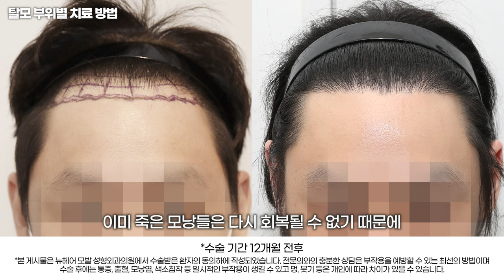부위별 탈모 이렇게 극복하세요 (정수리탈모, 엠자탈모, 유전성탈모)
정수리탈모, M자탈모, 유전성탈모!
각 탈모 부위에 맞는 적절한 치료법은 어떤 것들이 있을까요?
오늘은 탈모 부위에 맞는 탈모치료 방법을 소개해 드리겠습니다.

💖타임라인
0:00 시작
0:20 남성탈모와 여성탈모가 생기는 부위
0:30 병원 방문 후 탈모인지 알게 되는 경우
1:23 탈모인지 애매하다면?
2:31 유전성 탈모일 때 빠지는 머리카락의 특징
3:00 탈모약 효과
4:23 정수리 탈모라면 무슨 치료를 먼저 해야 할까?
5:31 M자 탈모 치료 방법
5:59 정수리 탈모 치료 방법
6:39 다음 편 예고! 지루성 두피염 해결 방법!

모발이식vs탈모주사vs두피문신! 가장 효과 없는 치료는? (갓성비 탈모치료 추천)ㅣ뉴헤어